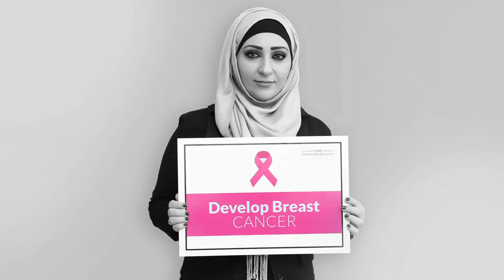We could save countless lives from cancer if we simply found the disease earlier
We could save countless lives from cancer if we simply found the disease earlier - Screening can detect cancer at an early stage. Start the process by having a yearly check-up with your doctor. Ask about what screenings matter most for you. What screenings you have and when, this depend not only on your age and gender, but also on other risk factors such as family history. Women who are not at high risk of breast cancer should start breast cancer screening no earlier than age 40 and no later than age 50. Women at higher risk may be screened before age 40.